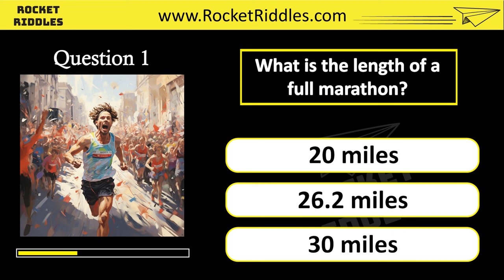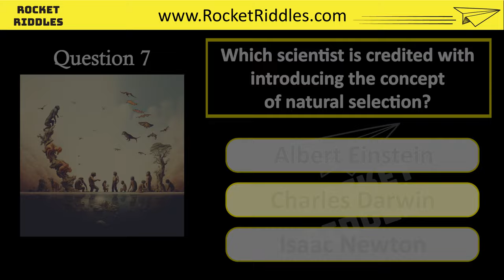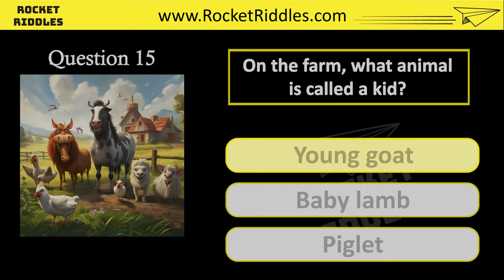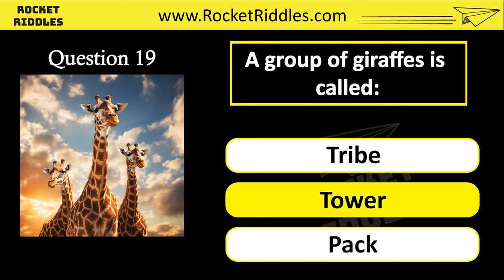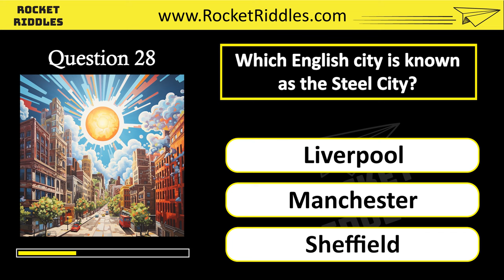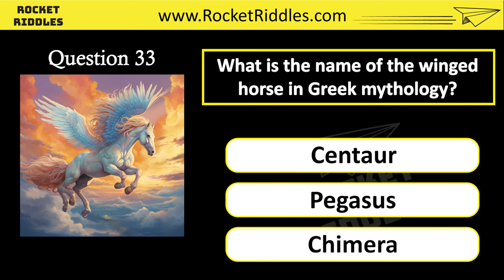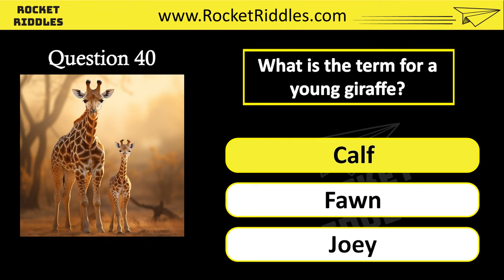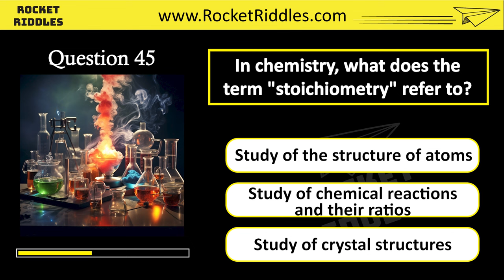General Knowledge Quiz | 45 Trivia Questions and Answers | Trivia Game Show Episode 7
Welcome to a yet another episode of our General Knowledge Trivia Quiz. Are you ready to play this challenging general knowledge quiz? This is Episode 7 of Rocket Riddles Trivia Quiz Show.
It includes 45 Trivia Questions General Knowledge. Keep a record of how many trivia questions you answer correctly to find your achievement level on our score card. All 45 quiz questions include multiple choice answers.

00:00 - Introduction
00:29 - Level 1 EASY
05:10 - Level 2 MODERATE
09:33 - Level 3 HARD

So, get ready for this trivia game and challenge yourself to today's general knowledge quiz.

🚀 Dive into the world of trivia with Rocket Riddles and discover the joy of lifelong learning!

If you relish the excitement of science trivia and crave more brain-tingling challenges, give this video a thumbs up, share it with your fellow knowledge seekers, and subscribe for regular doses of Quiz Game General Knowledge!

All the images used in this video are custom created by Rocket Riddles.
The music used in this video is custom created by Rocket Riddles.